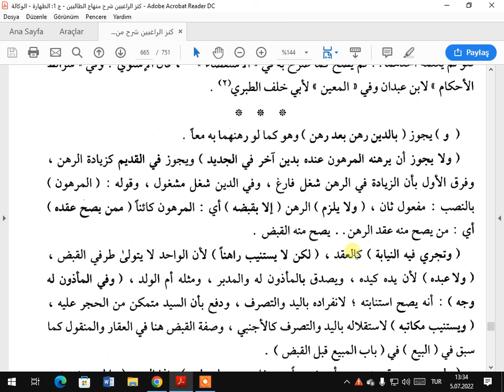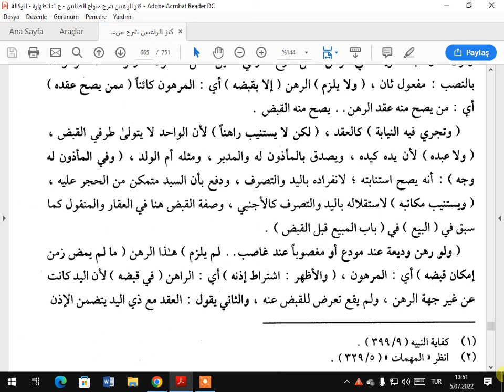كنز الراغب شروط المرهون